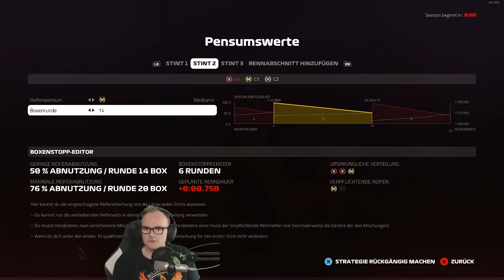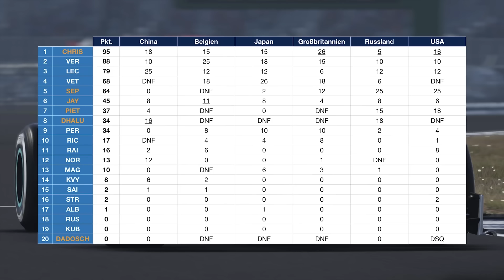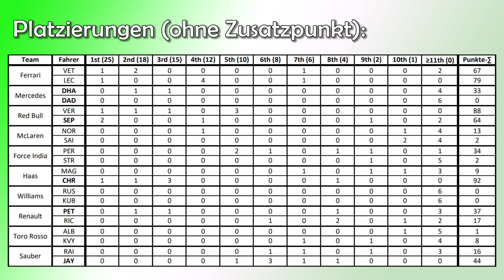Best Of Pietsmiet | Formel 1 2019 Mini-Season 1 | [HD+]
Fast genau ein Jahr nach Release des letzten Best Ofs von F1, gab es endlich wieder eine Season - wenn auch nur in kleiner Form. Das gab mir natürlich wieder die Möglichkeit, ein kleines Best Of zu schneiden. Warum nur F1 kommt, erkläre ich weiter unten. Zudem muss ich hier einfach mal DANKE sagen für (aktuell) über 900k Views für das Best Of F1 2016 Season 1 und auch alle anderen Best Ofs! Ich hätte mir das nie träumen können, dass das so einschlägt.
Insbesondere auch, da ich (damals) so gut wie keine Ahnung von Videoschnitt hatte und vom Prinzip her nur die Funktion "Schneiden" kannte :D
Ich verwende in F1 einen etwas anderen Schnittstil: Neben den üblichen "Best Of-Stellen", ist sowohl der Start, als auch das Ende eines jeden Rennens vorhanden, auch wenn das z.T. keine wirklichen Best Of-Szenen sind. Die Rennen sind zudem chronologisch sortiert. Am Ende gibt es noch eine kleine Statistik, da sich in der "offiziellen" von Pietsmiet ein kleiner Fehler eingeschlichen hat :)

So, doch warum kommt nur F1 als Best Of?
Das ist im Grunde recht schnell erklärt: Ich habe noch einen zweiten Kanal, den ich hauptsächlich betreibe und dort aktuell primär streame und die Highlights davon schneide und hochlade. Gestreamt wird ShellShock Live und aktuell das GTA Online Casino-Update. Daneben studiere ich (Stand 19.08.19) im sechsten Semester Maschinenbau, werde also demnächst meine Bachelorarbeit schreiben. Dieses Studium ist nicht ohne und kostet auch manchmal einiges an Nerven und Zeit. Daher ist es mir nicht möglich, alle Videos der Piets zu sehen geschweige denn zu schneiden. Und da ich F1 schon immer gerne geschaut habe und das Projekt zweimal in der Woche kommt, ist da der Aufwand überschaubar. Es gibt ja dafür genügend andere Best Of-Kanäle, die mehr Zeit finden ein gutes Best Of zu schneiden :) Danke.